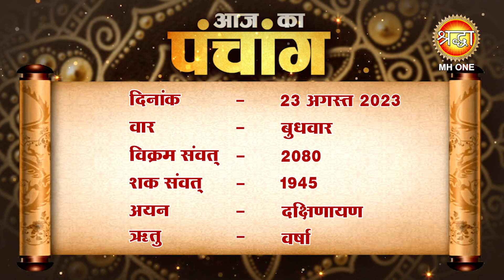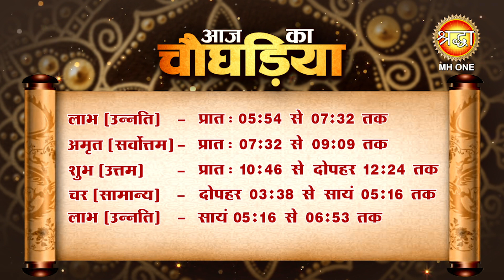Aaj Ka Panchang | 23 अगस्त 2023 | जानें आज के शुभ मुहूर्त और राहुकाल का समय | श्रावण शुक्ल पक्ष